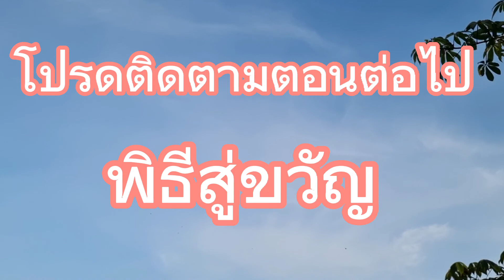สู่ขวัญ Ep1 เตรียมงานสู่ขวัญ ทำอาหาร ร่วมแรงร่วมใจ